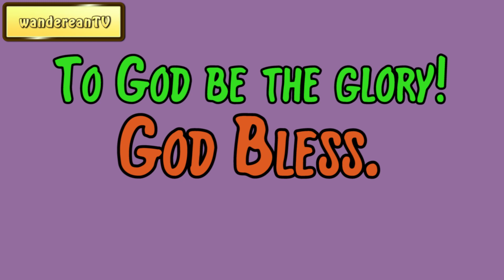Genesis Chapter 23 verse 4 || John Gill’s Exposition of the Entire Bible